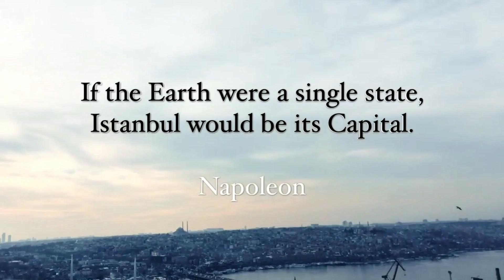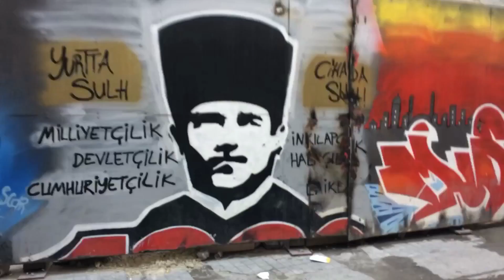ISTANBUL (Short Film) by Ozcan Solak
This film made for Hayaline Uç film competition.
2018.